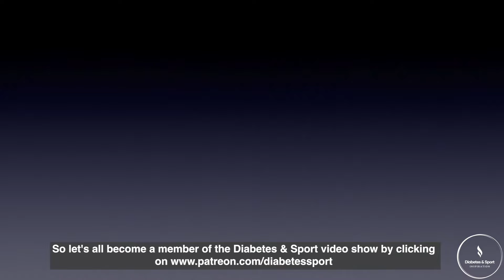DIABETES & SPORT INSPIRATION - Edin Džeko, football player of Inter Milano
We are incredibly honored to announce that the Diabetes & Sport Inspiration show is being promoted by the esteemed football player, Edin Džeko, who currently plays for Inter Milano and the National team of Bosnia & Herzegovina.

Edin Džeko's support and endorsement hold immense significance for us. As a highly accomplished athlete, he serves as an inspiration to countless individuals around the world.

His dedication, skill, and perseverance have made him a true role model in the world of football.

By aligning with the Diabetes & Sport Inspiration show, Edin Džeko demonstrates his commitment to raising awareness about diabetes and promoting the importance of sports in managing the condition.

His support helps us reach a wider audience, spreading our message of empowerment, resilience, and determination.

We extend our heartfelt gratitude to Edin Džeko for his invaluable support.

His involvement will undoubtedly inspire individuals with diabetes to pursue their sporting passions, proving that diabetes should never hinder their dreams and aspirations.

Together with Edin Džeko, we will continue to break down barriers and change the narrative surrounding diabetes and sports.

Through our collective efforts, we aim to empower individuals with diabetes to excel in sports, lead active lifestyles, and realize their full potential.

Once again, we express our deepest appreciation to Edin Džeko for joining us in this important mission.

Your support will make a profound impact on the lives of individuals with diabetes, and we are truly grateful for your contribution.

Warm regards,

Diabetes & Sport Inspiration - Living the dream